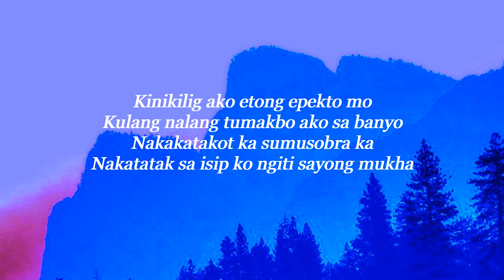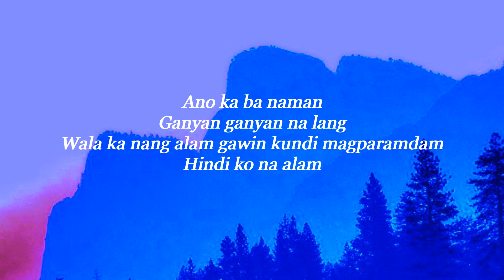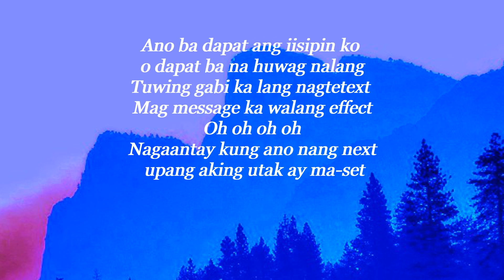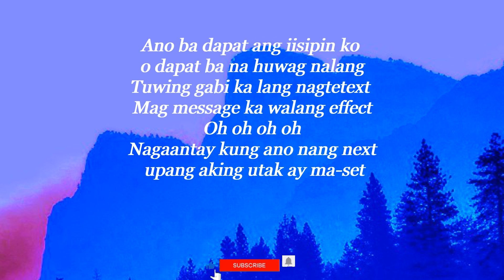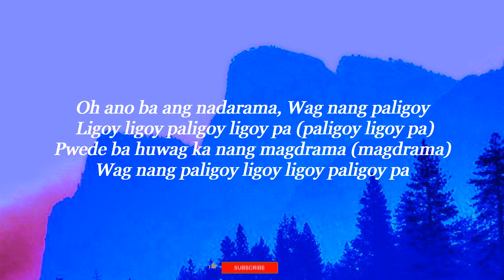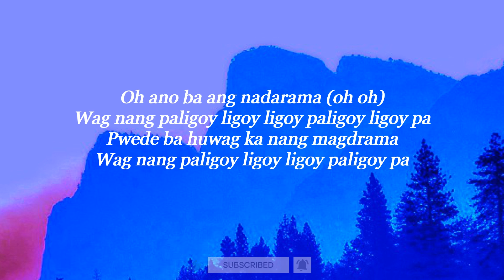Paligoy-ligoy Song by Nadine Lustre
Lyrics
Oh oh oh oh ohh
Kinikilig ako etong epekto mo
Kulang nalang tumakbo ako sa banyo
Nakakatakot ka sumusobra ka
Nakatatak sa isip ko ngiti sayong mukha
Naku ano ba yan
Puro ganyan na lang
Wala ka nang alam gawin kundi magparamdam
Hindi ko na alam
Ano ba dapat ang iisipin ko o dapat ba na huwag nalang
Tuwing gabi ka lang nagtetext
Mag message ka walang effect
Nagaantay kung ano nang next upang aking utak ay ma-set
Oh ano ba ang nadarama
Wag nang paligoy ligoy ligoy paligoy ligoy pa
Pwede ba huwag ka nang magdrama
Kwento kwento ka tungkol sa bagay bagay
Pagusapan naman natin tayo'y medyo bagay
Ngunit mabagal ka di mo maisip yun sabagay
Konting tiis nalang malapit na akong magbyebye
Ano ka ba naman
Ganyan ganyan na lang
Tuwing gabi ka lang nagtetext mga message ka walang effect
Wag nang paligoy ligoy ligoy paligoy ligoy pa (paligoy ligoy pa)
Pwede ba huwag ka nang magdrama (magdrama)
Wag nang paligoy ligoy ligoy paligoy pa
Oh ano ba ang nadarama (ang nadarama)
Oh ano ba ang nadarama (oh oh)